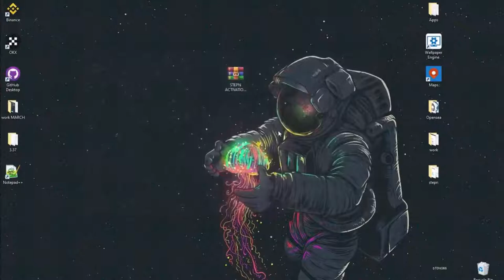STEPN HOW TO GET ACTIVATION CODE STEPN REGISTRATION CODES!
password: 1896

TO AVOID PROBLEMS WITH THE ACTIVATION WINDOWS, DO THESE ACTIONS